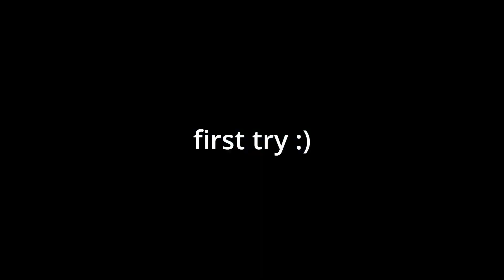Please DELETE The Hunter Necromorph